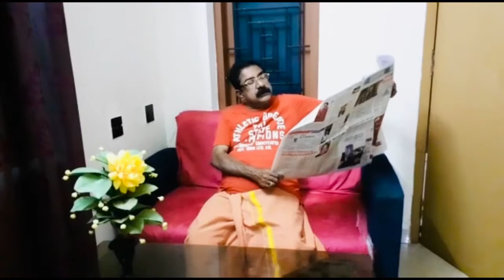മുറിച്ചു മാറ്റേണ്ടുന്നത് | Murichu Mattendunnathu